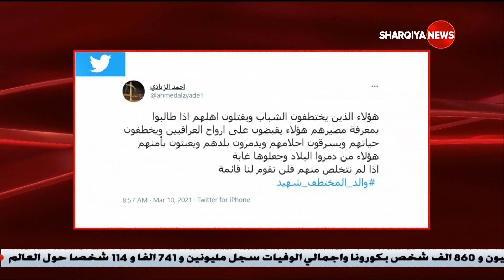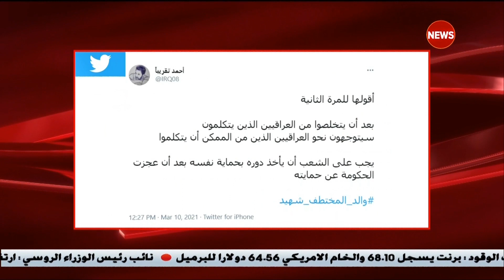مانشيت احمر | اغتيال والد المحامي المغيب علي جاسب في العمارة